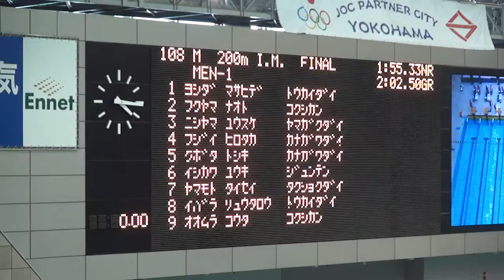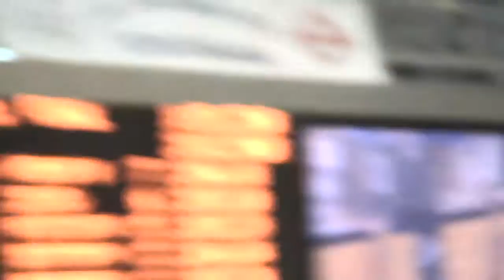西山 雄介 男子200ｍ個人メドレー 決勝 第88回関東学生選手権